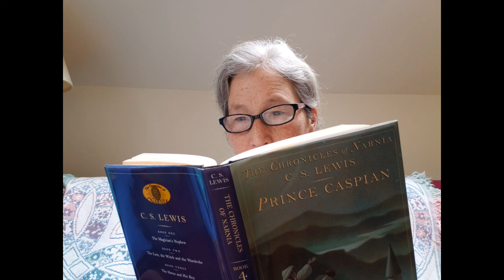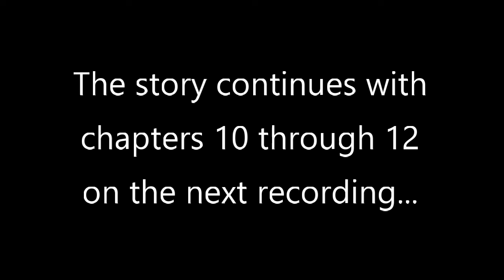PrinceCaspianCh7to9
For fun during this stay-at-home season, Pastor Charlotte reads C.S.Lewis' classic children's book, Prince Caspian, from the Chronicles of Narnia series. Here's chapters 7 through 9.